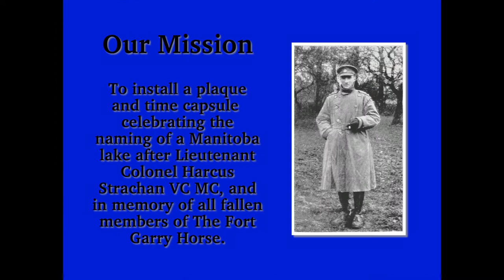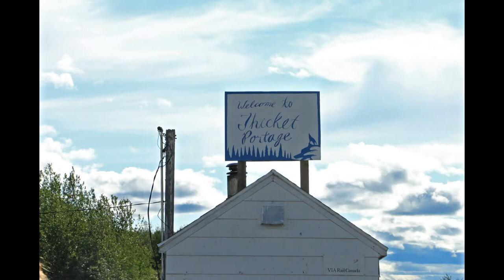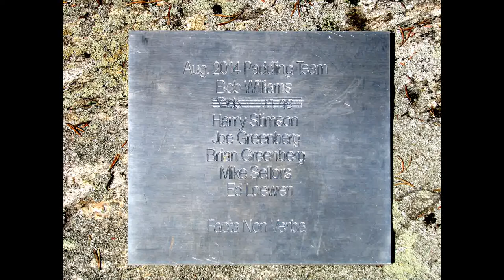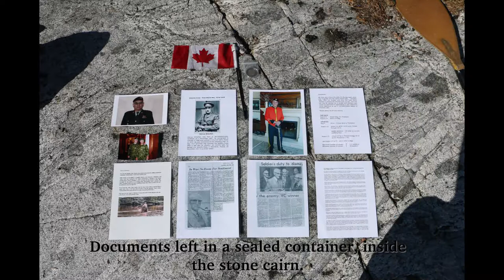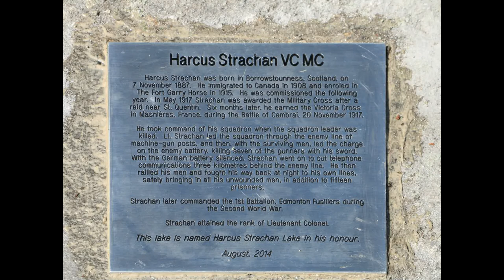Harcus Strachan Lake Trip Slideshow (Draft 2)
This is the second draft of the slideshow.  I expect the next version to be the final one.